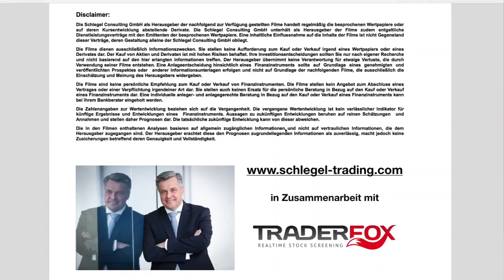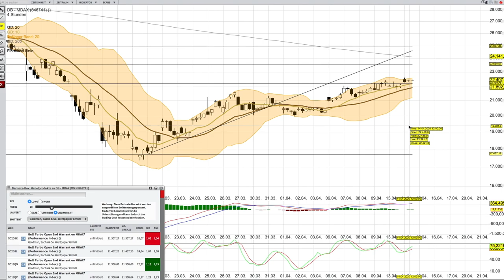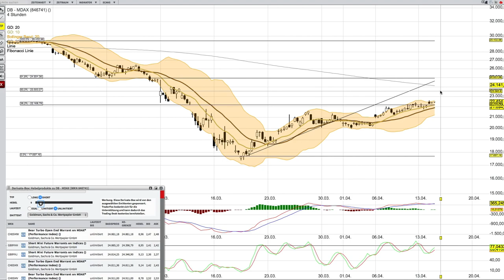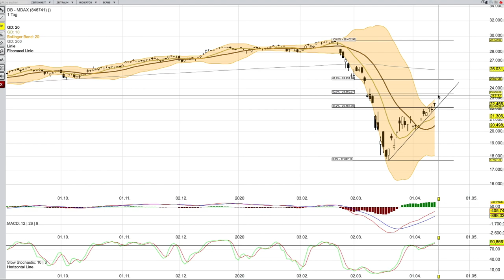MDAX Analyse ab dem 15 April